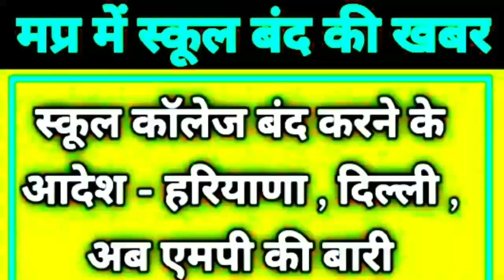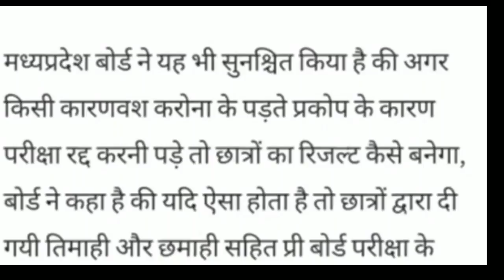मप्र में स्कूल बंद की खबरस्कूल कॉलेज बंद करने के आदेश - हरियाणा, दिल्ली अब एमपी की बारी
AmazingSmriti News of school closure in MP Orders to close school colleges - Haryana, Delhi now MP's turn